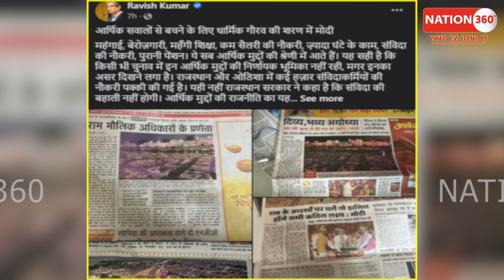रविश का बड़ा धमाका! मोदी को दिया बड़ा झटका? PM Modi | CJI | Ravish Kumar | LIVE